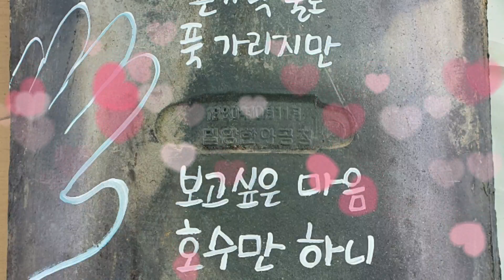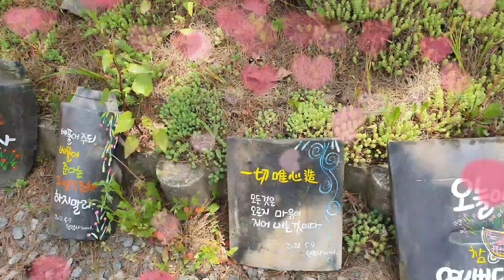장성 원덕사 기와그림